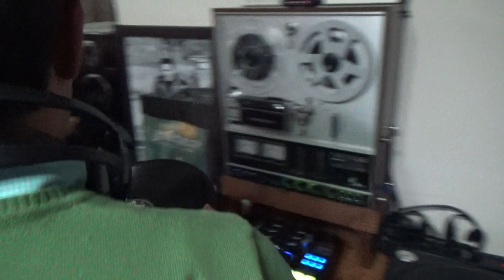Mezclando José Zamorano